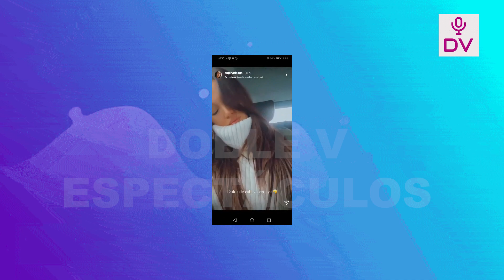ANGIE ARIZAGA PREOCUPA A JOTA BENZ Y A SUS FANS TRAS MOSTRARSE SUMAMENTE ENFERMA!